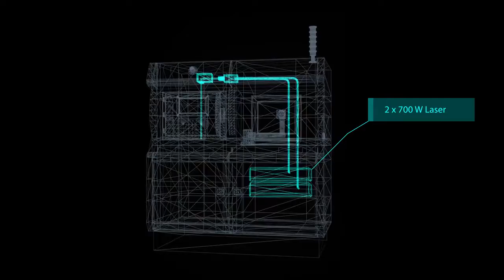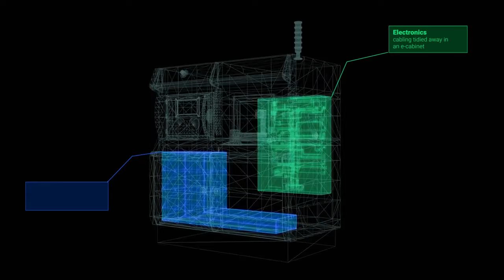SLM 280 2.0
SLM SOLUTIONS
החברה המובילה בעולם לייצור מכונות הדפסה תלת מימדית במתכת
לפרטים נוספים